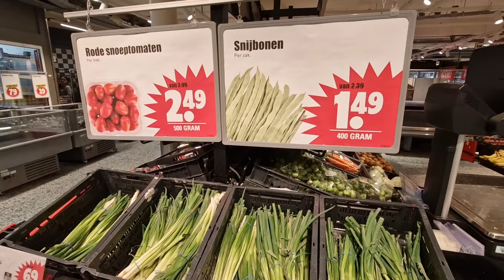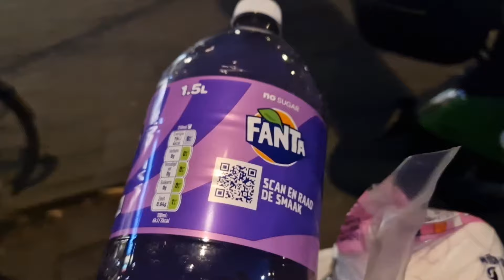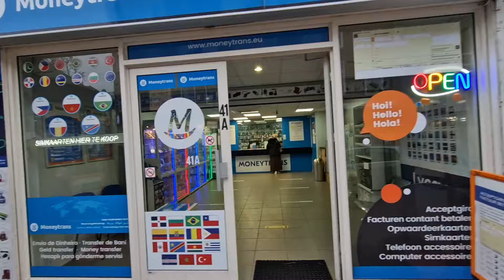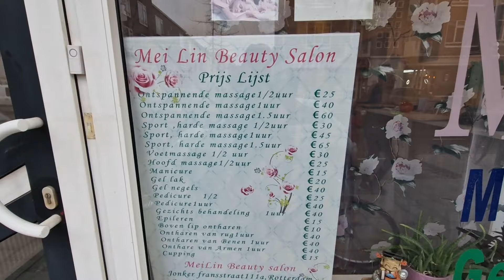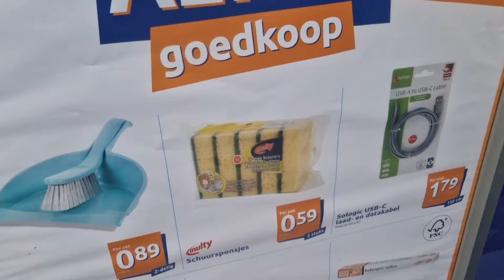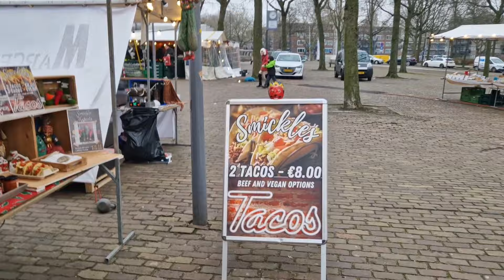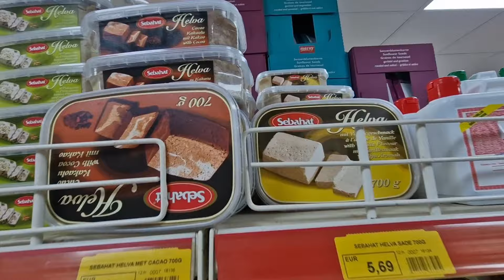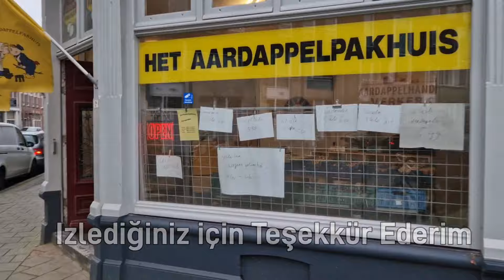Hollanda Market Turu | Action Mağazası | Organik Semt Pazarı | Türk Market Et Fiyatları 2024 🇳🇱🇹🇷